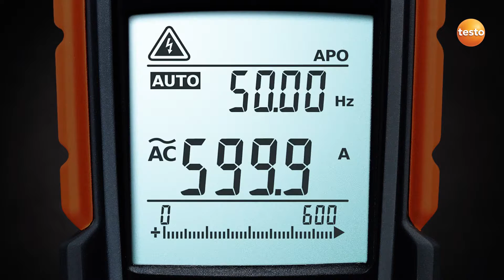Alicate amperímetro testo 770